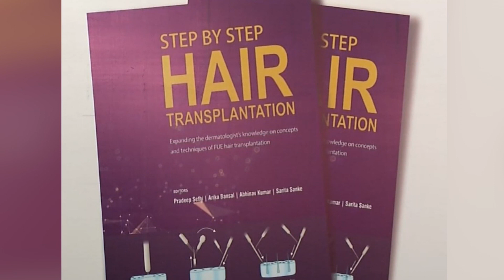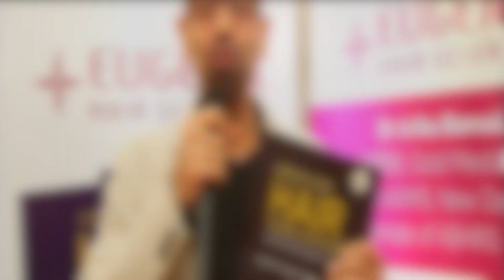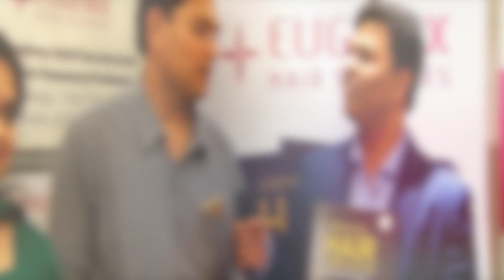Highlights of the launch of Step by Step Hair Transplantation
Step by Step Hair Transplantation, a comprehensive guide on hair transplantation by the doctors of Eugenix Hair Sciences, was recently launched in Delhi. Here are some of the key highlights of the event.

 Eugenix Hair Sciences is India's leading hair transplant and restoration center.
 Eugenix is the only hair transplant clinic in India with most promising results for grade 7 baldness patients.

 Dr Pradeep Sethi (MD, AIIMS) is a expert surgeon, and was awarded an honorary professorship at DY Patil University, to teach the science and art of Hair Transplantation.

 Our centers are located in : Mumbai, Delhi, Gurgaon, Bhubaneswar, and Dehradun.